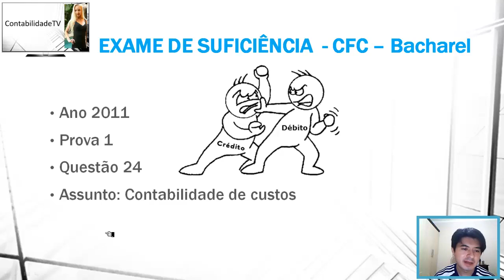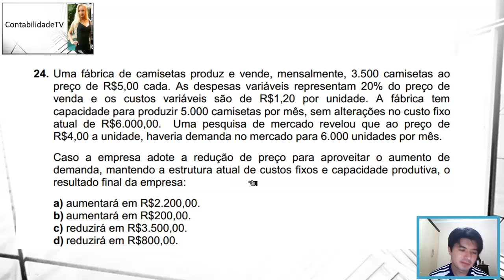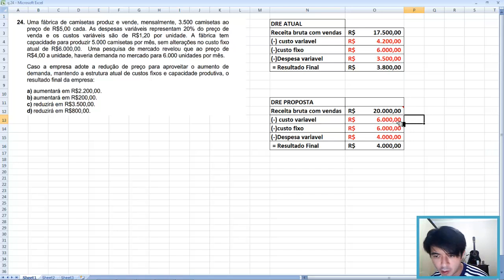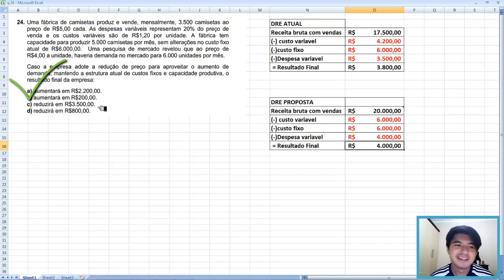Questão 24 exame de suficiencia 2011 prova 1 - CONTABILIDADE DE CUSTOS/Gerencial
24. Uma fábrica de camisetas produz e vende, mensalmente, 3.500 camisetas ao
preço de R$5,00 cada. As despesas variáveis representam 20% do preço de
venda e os custos variáveis são de R$1,20 por unidade. A fábrica tem
capacidade para produzir 5.000 camisetas por mês, sem alterações no custo fixo
atual de R$6.000,00. Uma pesquisa de mercado revelou que ao preço de
R$4,00 a unidade, haveria demanda no mercado para 6.000 unidades por mês.
Caso a empresa adote a redução de preço para aproveitar o aumento de
demanda, mantendo a estrutura atual de custos fixos e capacidade produtiva, o
resultado final da empresa:
a) aumentará em R$2.200,00.
b) aumentará em R$200,00.
c) reduzirá em R$3.500,00.
d) reduzirá em R$800,00.

GABARITO B nb